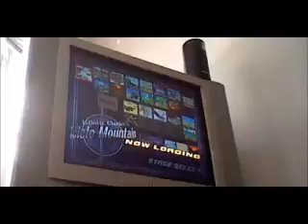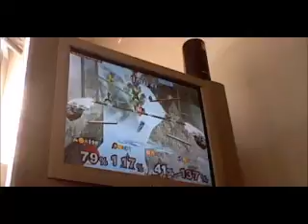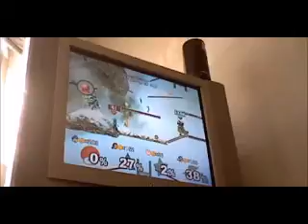Super Smashthon ep 31: Aiming high in the mountains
The final battle of the day is a rematch between qty201 and Leon, but we are settling this on the mountains!